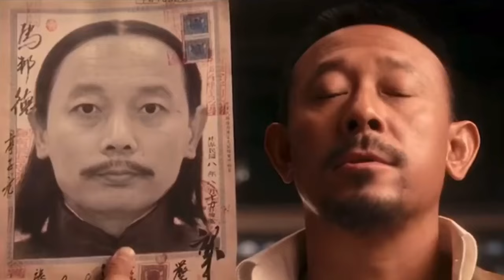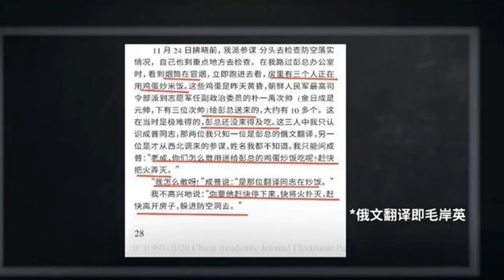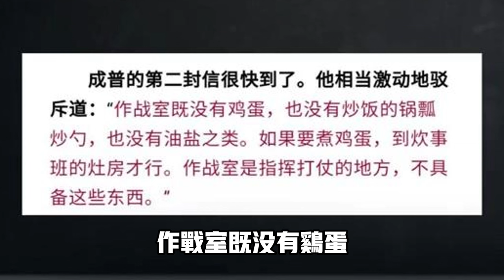王刚做蛋炒饭慘遭粉紅出征，美食博主被迫「此生不做蛋炒飯」！2023.12.01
王刚秀#蛋炒饭 遭粉紅出征被迫道歉，我则因此发现了#蛋炒飯 的真相！

^_^我们的社群：
臉書頁👇